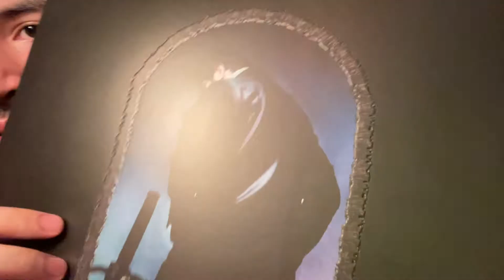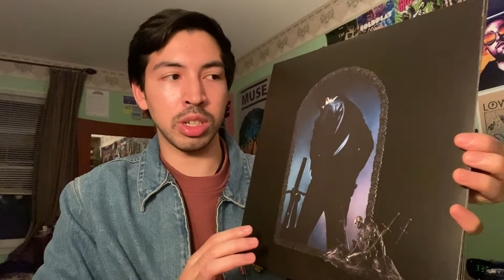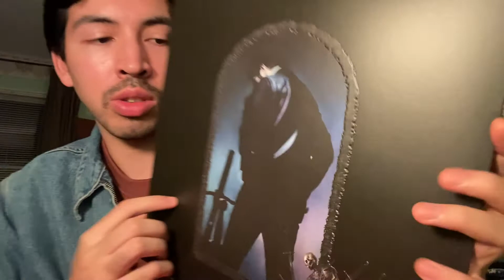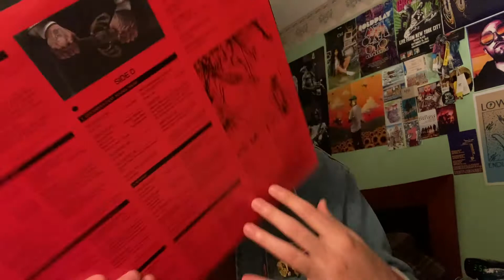Post Malone - Hollywood's Bleeding Vinyl Unboxing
In this video, I unbox and talk about Post Malone's latest record Hollywood's Bleeding.

Comment your favorite albums and songs by Post Malone below!